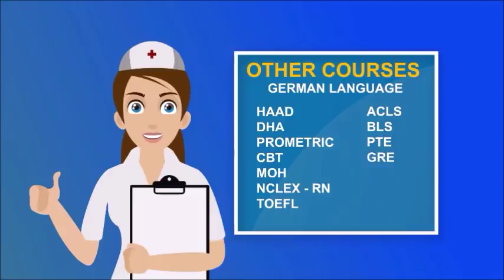OET 2.0 Listening Practice Questions & Answers_2 | OET Coaching in Kannur, Kottayam, Mangalore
OET 2.0 Listening Practice Questions & Answers 2